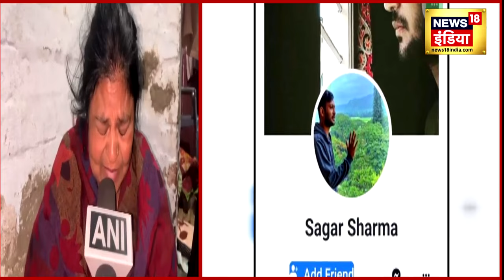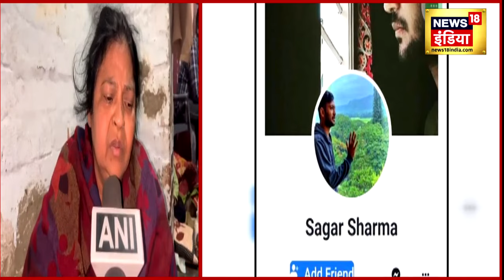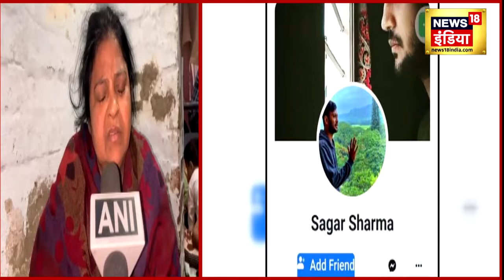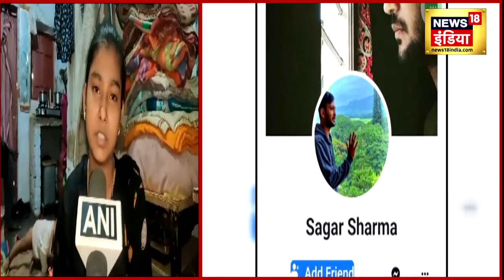Parliament Attack: Lok Sabha Security Breach के आरोपी Sagar Sharma की माँ ने बताया पूरा सच!| News18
Parliament Attack: Lok Sabha Security Breach के आरोपी Sagar Sharma की माँ ने बताया पूरा सच!